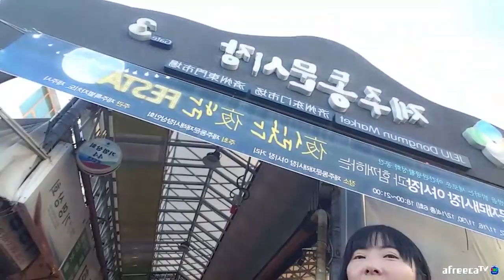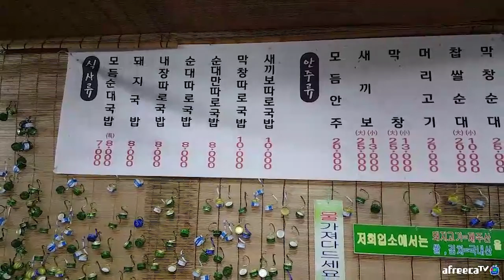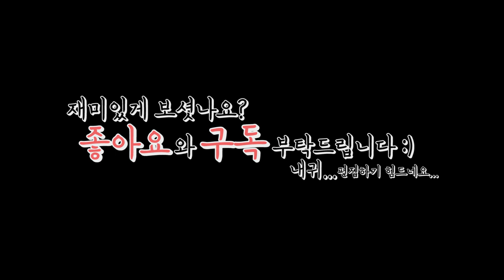어제 먹고 또 왔다 제주도 맛집! 동문시장안 순대국맛집 (캠낚세끼) / 낚시n캠핑 / Camping&MukBang / Eating Show